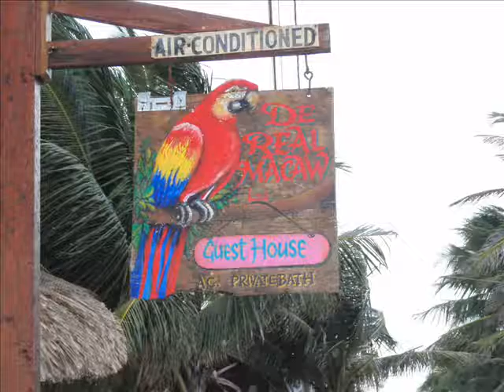Belize Cayes '08